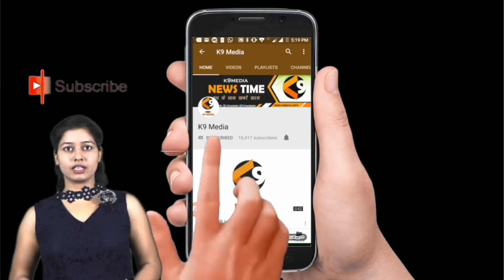सरसों की खरीद ना होने से गुस्साए किसानों ने किया रोडजम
महन्द्रगढ़ में किसान 3 दिन से परेशान
REPORT : KRISHAN SAINI, M.GARH